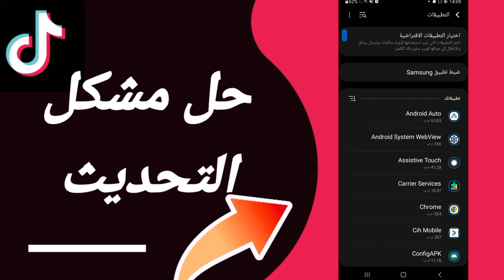كيفية طريقة حل مشكلة التحديث على تطبيق تيك توك Tiktok 2025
كيفية طريقة حل مشكلة التحديث على تطبيق تيك توك Tiktok 2023